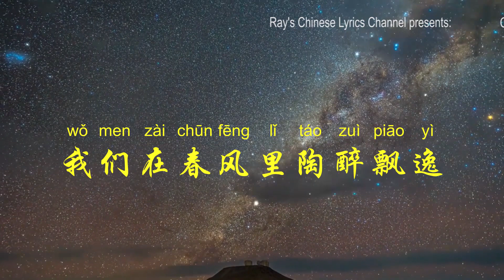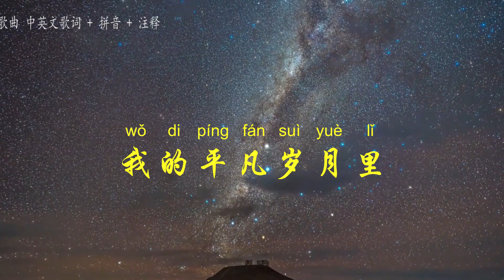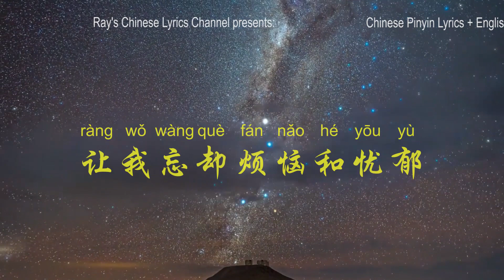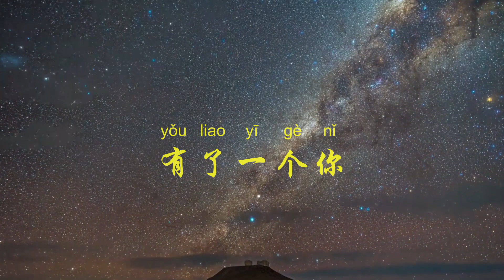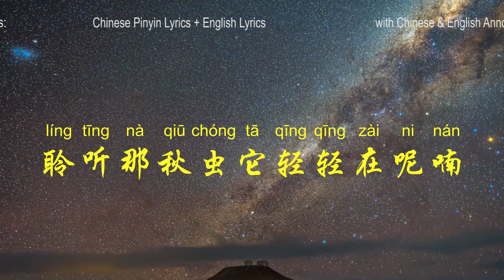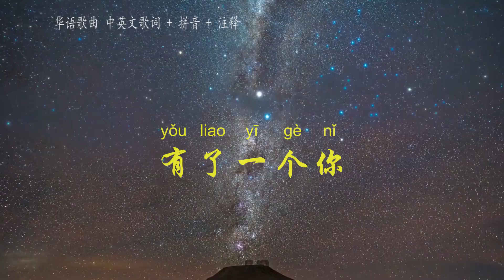邓丽君 谢谢你 Thank You XIE XIE NI (我和你 You and Me WO HE NI）英文歌词 拼音歌词 华语歌曲拼音中英文歌词Teresa Teng-lin Chun 经典金曲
邓丽君 谢谢你 Thank You (我和你 You and Me）中英文歌词 Chinese & English Lyrics

我衷心地谢谢你
一番关怀和情意
如果没有你给我爱的滋润
我的生命将会失去意义
我们在春风里陶醉飘逸
仲夏夜里绵绵细语
聆听那秋虫它轻轻在呢喃
迎雪花飘满地
我的平凡岁月里
有了一个你
显得充满活力
我衷心地谢谢你
让我忘却烦恼和忧郁
如果没有你 给我鼓励和勇气
迎雪花飘满地
我的平凡岁月里
有了一个你
显得充满活力
我衷心地谢谢你
一番关怀和情意
迎雪花飘满地
我的平凡岁月里
有了一个你
显得充满活力

I sincerely thank you
for your care and affection.
Without the nourishment of your love
my life would lose it’s meaning.
We are intoxicated in the spring breeze
and whispering in the midsummer night.
Listening to the soft chatting of autumn bugs
to welcome the snowflakes on the ground.
My ordinary years
because of you
is full of vitality

for making me forget my troubles and melancholy.
Without you to give me encouragement and courage
Listening to the soft chatting of autumn buds
My ordinary years
because of you
are full of vitality

My ordinary years
because of you

听好歌学中文 听好歌学英文 TING HAO GE XUE ZHONG WEN
Learn Chinese with Beautiful Chinese Songs w. Pinyin & English Lyrics Translation

1, Ray’s Chinese Animation Movie 华语美术片 with Pinyin, Chinese & English subtitles ) provides selected Chinese cartoons with English & Chinese Subtitles (pinyin) 呈现 1960年代以来以中文制作的优秀动画片，中英文可切换字幕+汉语拼音注音字幕文件

2, Ray's Chinese Movie 华语电影频道　with　Pinyin, Chinese & English Subtitles Introduces selected Chinese feature films produced since 1930s with publishable films subtitled.以中英文介绍1930年代以来优秀华语故事片，中英文可切换字幕

Chinese Songs with Chinese & English Lyrics +Pinyin+Explanation
华语歌曲中英文歌词字幕加拼音及注释
The Best Chinese Songs
刀郎 王菲 Beyond 黑豹 邓丽君
Dao Lang， Faye Wong Black Panther
Learn Chinese with Pop Chinese Songs
Chinese Songs with Lyric for Kala OK
听歌学汉语
Chinese Pop Songs Recommendation
Most Popular Chinese Songs
刀郎
Dao Lang
Beyond乐队
最好听的中文歌曲
Chinese Music Ranking
Chinese Songs Rating
华语歌曲排行榜
Why has Dao Lang's latest song become a phenomenon?
Chinese Songs with Pinyin Lyrics
Learn Chinese with Chinese Songs
汉语拼音歌词
刀郎山歌寮哉
聊斋志异